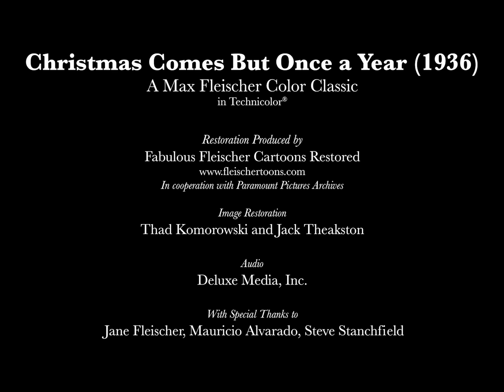Christmas Comes But Once A Year | Max Fleischer’s Color Classics | 1936 | Fleischer Studios Cartoon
'Christmas Comes But Once a Year' is a 1936 animated short produced by Fleischer Studios and released on December 4, 1936 by Paramount Pictures. It is the 15th cartoon of the Color Classics series. The cartoon features Professor Grampy, a character from the Betty Boop series; this is the character's only appearance without Betty.

Special thanks to Paramount Pictures for the camera negative scan and Deluxe Audio, Inc for the audio scan.

Image restoration done by Thad Komorowski & Jack Theakston.

to help us scan more!